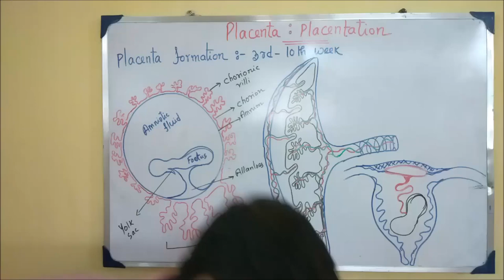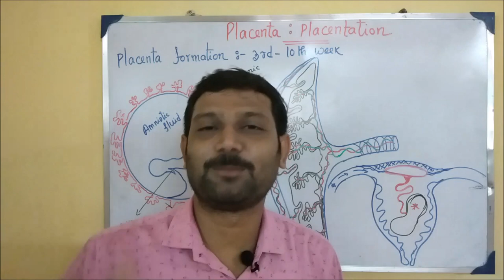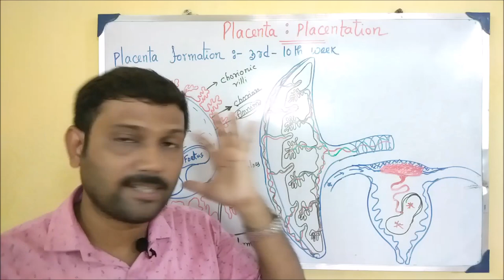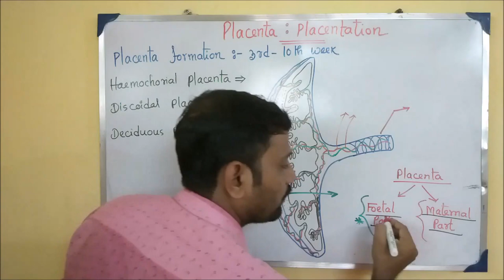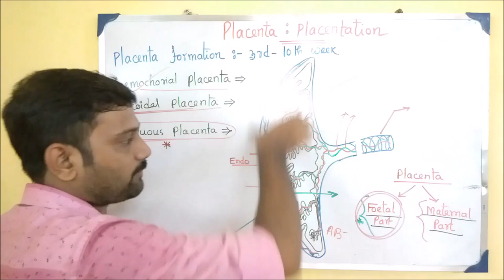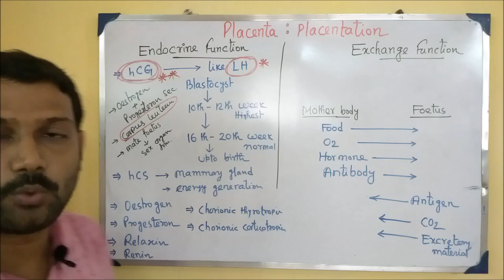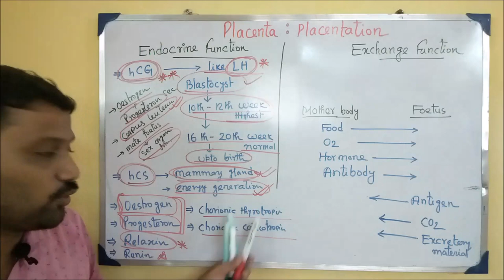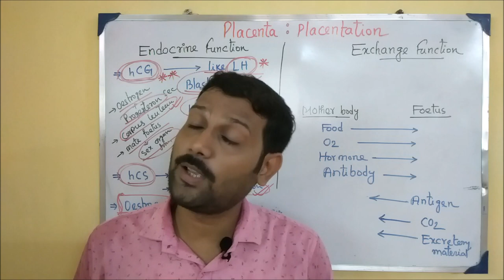Placenta [ অমরা ] |class 12 biology | NEET | TARGET BIOLOGY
আরও জানতে আমাদের android application ডাউনলোড করো আরও জানতে আমাদের android application ডাউনলোড করো Chapter -- HUMAN REPRODUCTION | target biology with tarun sir | Class 12 biology

1) what is placenta | placentation |
2) placenta formation |
3) function of placenta |
4) endocrine and exchange function of placenta |

17)

target biology | target biology with tarun sir |

JENPAUH EXAM SERIES  - t.ly/lC85  |

Instagram | Join our social sites